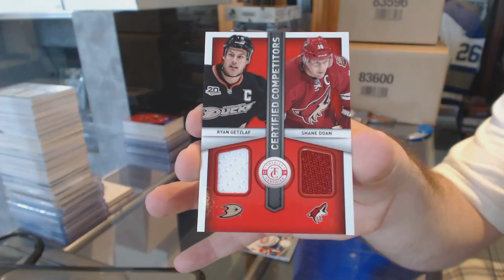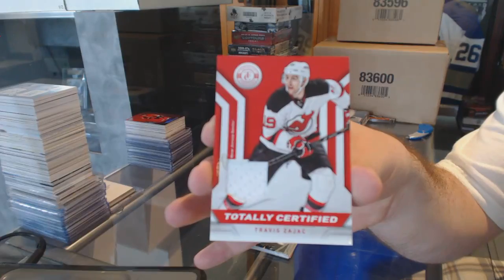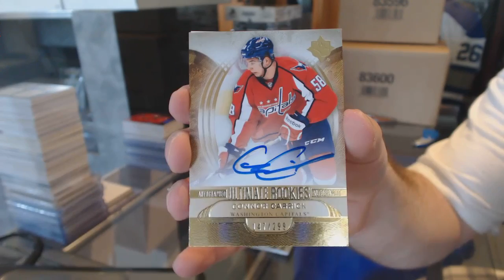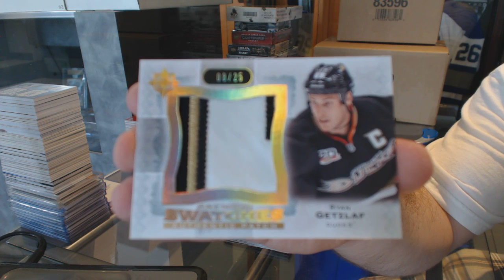13-14 UD Ultimate & 13-14 Panini Totally Certified Hockey Box Break - C&C #6126